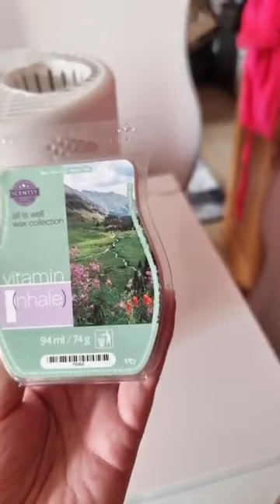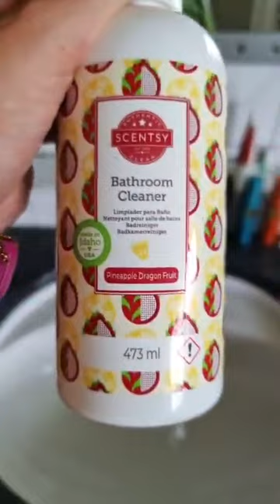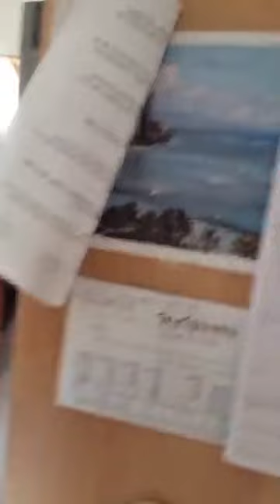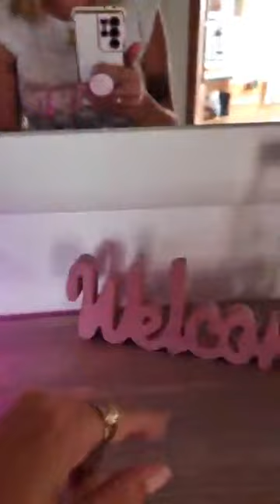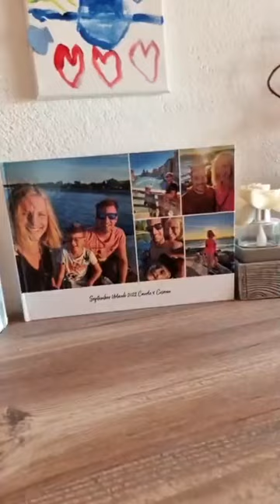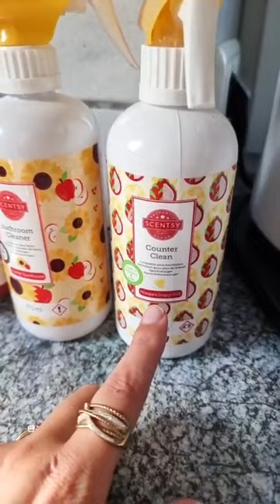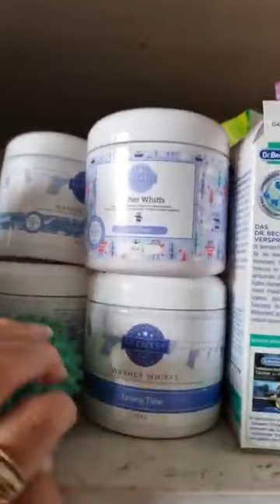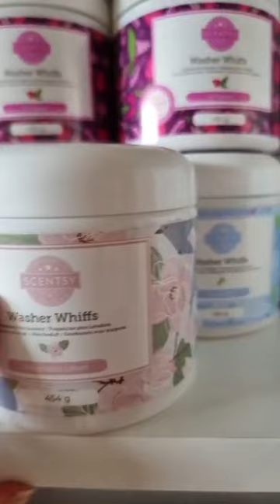💜Roomtour 💜 Rundgang durch meine Wohnung, wo hab ich was von Scentsy?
Es war ein Wunsch einen aktuellen Rundgang zu machen, wo ich was gerade von scentsy stehen hab. 🤗
Und hier ist es🥳

Deine Sabine

🥰Hier findest du auf einen Blick weiter Infos zu mir, WhatsApp, Instagram, Facebook, selbst Berater/in werden, Angebote, Scentsyclub & meine eigene Scentsy Geschichte 🥰